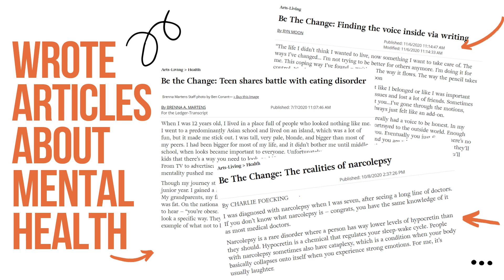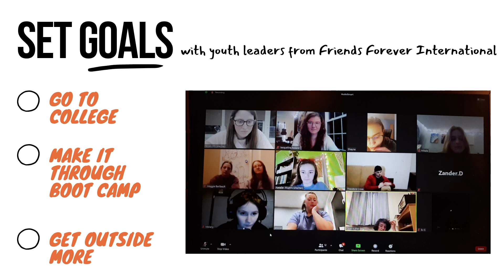Our Year in 1.5 Minutes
Wonder what Avenue A's been up to over the last 12 months? Here's a snapshot of our year, in 1.5 minutes! To learn more about our programs for local youth